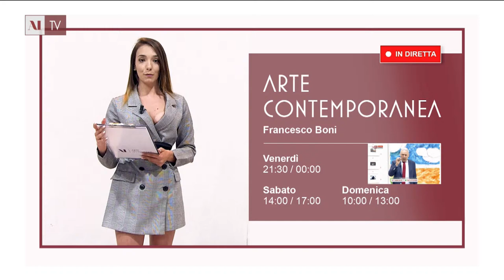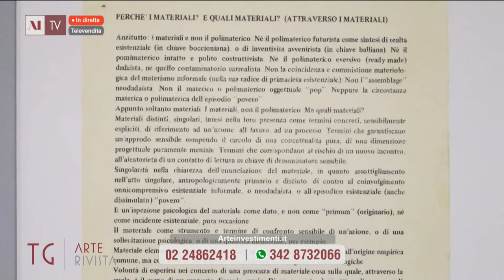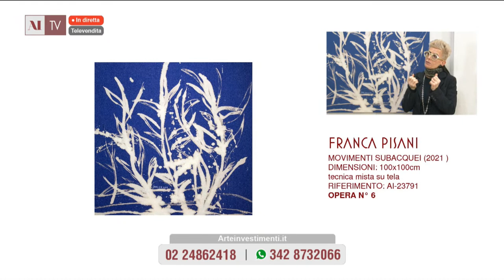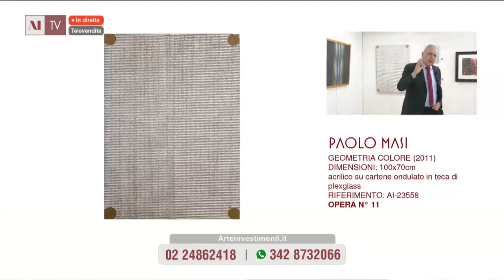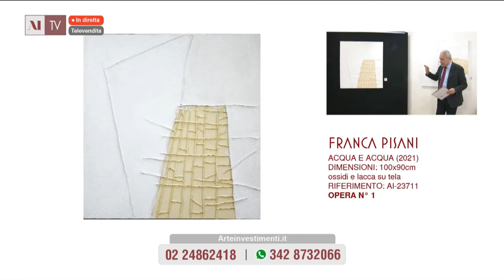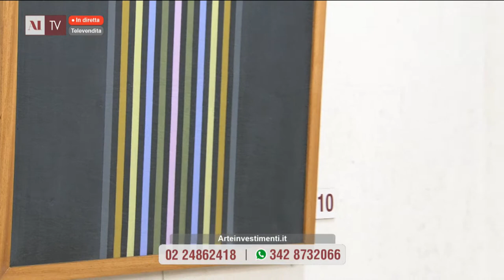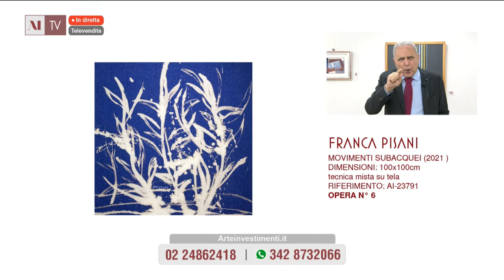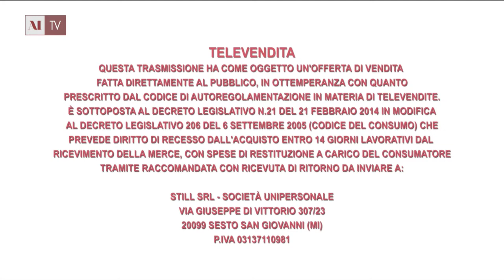Proposte d’investimento del 5 marzo 2022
Francesco Boni presenta le opere di Franca Pisani, Gualtiero Nativi, Elio Marchegiani, Paolo Masi, Vinicio Berti, Alberto Gallingani.